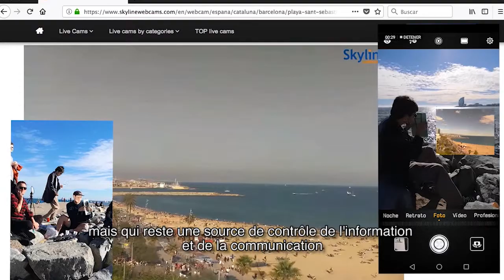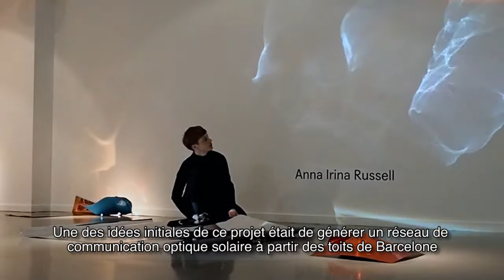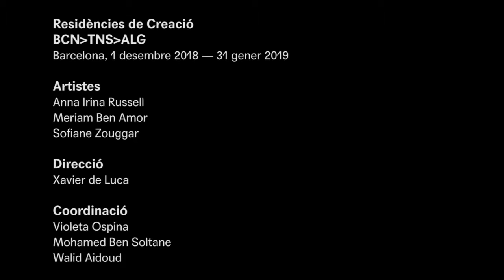Anna Irina Russell BCN/TNS/ALG 2019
A l'Anna Irina Russell li interessa dinamitar les relacions que hi ha entre cos, espai i objecte des del desconcertante i l'inusual, usant diferents interfícies com a espai d'interacció amb l'espectador. És graduada en Belles arts i ha fet el Màster d'Art Sonor de la Universitat de Barcelona. Ha estat resident a Reiter (Islàndia) i a Sketch’m Up (Marsella), en projectes col·laboratius i multidisciplinaris. També ha mostrat el seu treball en exposicions col·lectives a la Sala Usurpada (Barcelona), Convent de Sant Agustí (Barcelona), la Nau Estruch (Sabadell), entre altres.